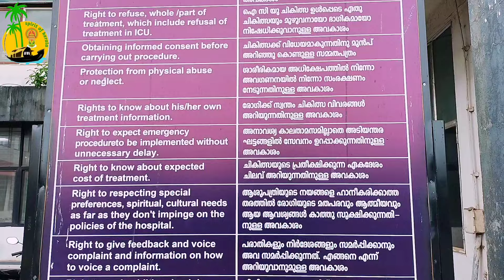മനുഷ്യജീവനു പുല്ലുവില... വണ്ടാനം മെഡിക്കൽ കോളേജ് ആശുപത്രി.vandanammedicalcollegehospital#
ഏഷ്യയിലെ ഏറ്റവും വലിയ മെഡിക്കൽ കോളേജ് എന്ന അവകാശപ്പെടുന്ന വണ്ടാനം മെഡിക്കൽ കോളേജ്., പ്രഗൽഭരായ വളരെയധികം ഡോക്ടർമാർ ഉണ്ടായിട്ടും അതിൽ ചിലരുടെ അശ്രദ്ധയും, ഡ്യൂട്ടി സമയം ഹോസ്പിറ്റലിൽ ചിലവഴിക്കുവാൻ മനസ്സ് കാണിക്കാത്തതിനാൽ വളരെയധികം സാധാരണ മനുഷ്യജീവനുകളാണ് ഇല്ലാതാവുന്നത്. ഹോസ്പിറ്റൽ ഭരണസംവിധാനം മെച്ചപ്പെടുത്തുകയും, കൃത്യനിർവഹണത്തിൽ വിട്ടുവീഴ്ച ചെയ്യുകയും ചെയ്യുന്ന ഡോക്ടർമാരെ കർശനമായ ശിക്ഷ നടപടികളും നൽകിയാൽ മാത്രമേ ഈ മരണങ്ങൾക്ക് പരിഹാരം ഉണ്ടാവുകയുള്ളൂ ഇത് നല്ലൊരു മെഡിക്കൽ കോളേജ് ആയി ഉയർന്നു വരുകയും ചെയ്യുകയുള്ളൂ. vandanammedicalcollege#